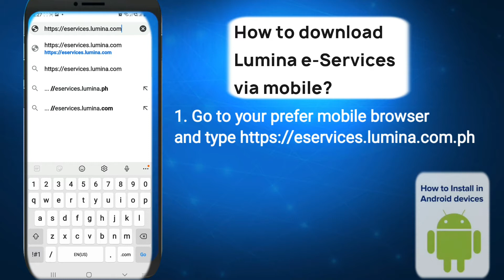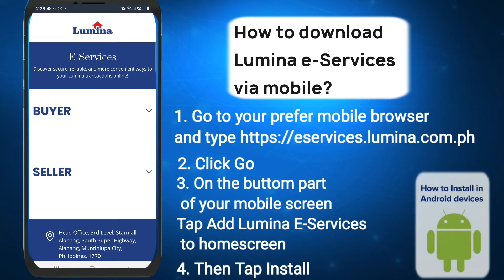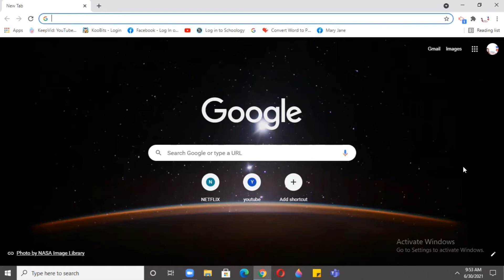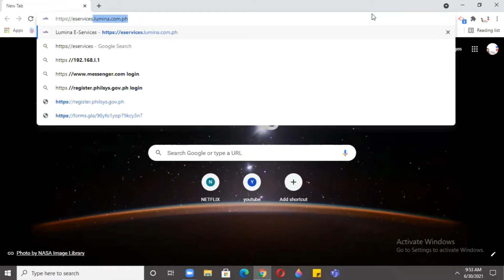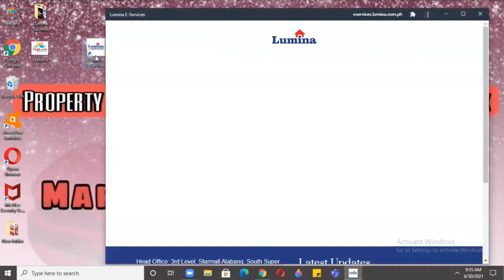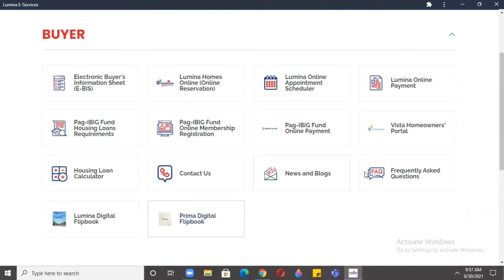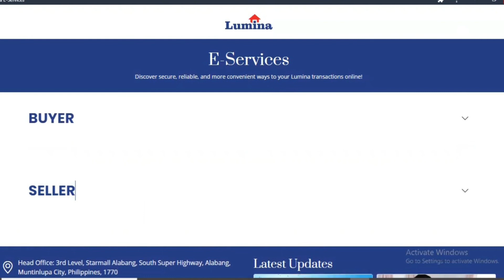LUMINA E-SERVICES APP/ BUYER AND SELLER PORTAL / CONVENIENT WAYS TO YOUR LUMINA ONLINE TRANSACTIONS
LUMINA E-SERVICES APP/ BUYER AND SELLER PORTAL / CONVENIENT WAYS TO YOUR LUMINA ONLINE TRANSACTIONS Part #1